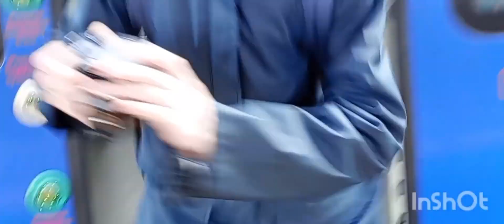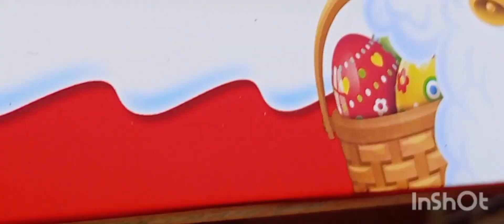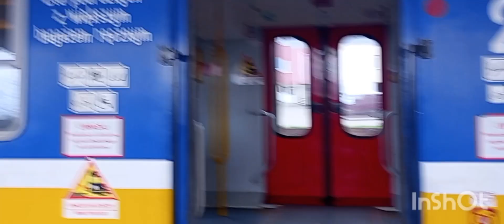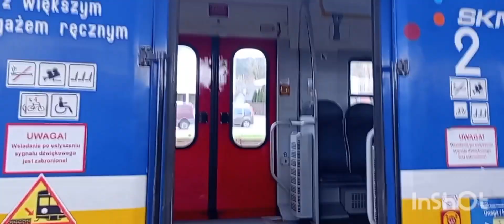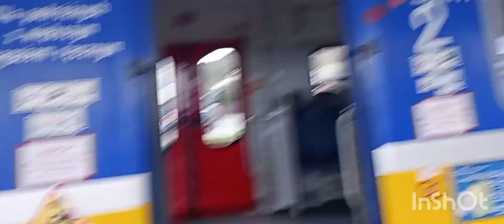Mikolujemy z Filipowskim123 Gdynia Cisowa 29-03-2024 (Nie zwracać uwagę na mój głos)